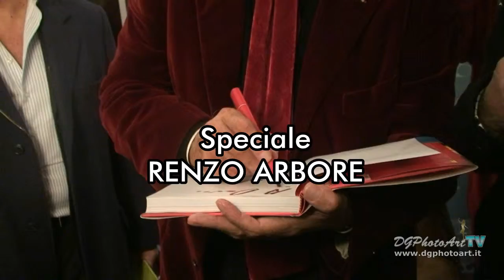Speciale Renzo Arbore a cura di DGPhotoArt - Napoli, Teatro Diana - 09/01/2016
Speciale Renzo Arbore a cura di DGPhotoArt
Napoli, Teatro Diana
09/01/2016